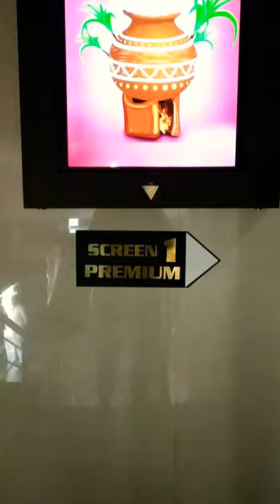Alone in Theatre | Pongal Whatsapp status | Naai sekar | Enna solla Pogirai